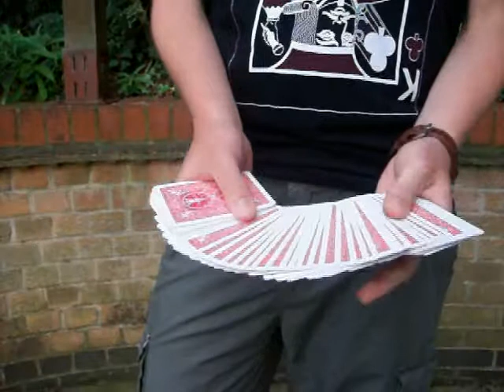Rapture - performed by Luca Gallone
Edward Boswell's stunningly visual effect performed by Luca Gallone.